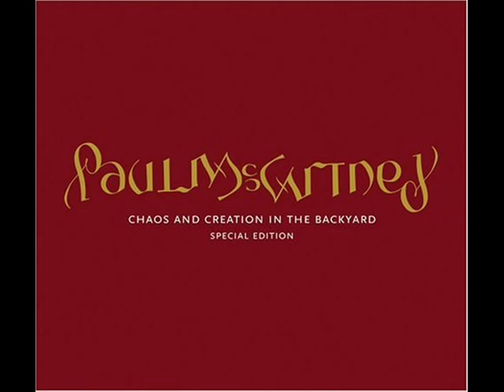Paul McCartney - This Loving Game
Jenny Wren CD  Single B-Side (2005)

Paul plays: Hofner Bass, Classical Guitar, Martin D28 Acoustic Guitar, Tambourine,
                       Epiphone Casino Electric Guitar, Crown Upright Piano, Harmonium and Shakers.
    James Gadson plays Drums.
    Recorded at Ocean Way Recording, L.A.

Somebody told me to walk away
When love got hard and I had to play
But you know it's such a shame
Nobody knows how to play
This loving game

Sometimes we all seem to act like fools
But do we care who breaks the rules?
I suppose it's all the same
We never learn how to play
This loving game

Do I love you after so much
As I did before?
Darling I could hardly love you more

I tried to look for some good advice
Cos we all have to pay the price
But till now, you never came
I'll never know how to play
This loving game

Do I love you after s-much
As I used to do?
No one knows me half as well as you
Yeah, you know you do, you know you

But you know that it's still a shame
This loving game
This loving game
This loving game